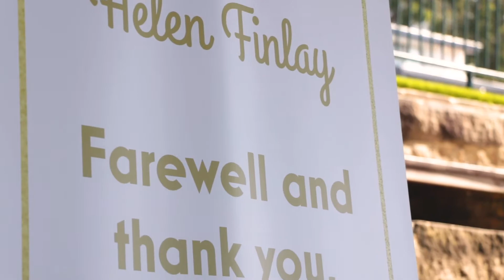Helen Finlay Farewell - St Philip's Christian College Gosford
At the end of Term 3 we farewelled Head of Junior School Mrs Helen Finlay as she prepared to move to South Australia to start a role as Principal. We couldn't sing at her farewell so Junior School learnt AUSLAN to sing The Blessing to her. Well done everyone.

Thanks to Brad and Bev for helping us learn to worship in new ways.

The Blessing written by Steven Furtick, Chris Brown, Kari Jobe, Cody Carnes with Elevation Worship

Passion and Purpose - for the Whole of Their Life

St Philip's Christian College - Gosford
20 Narara Creek Rd Narara NSW 2250 (Cnr Manns Rd)
Central Coast Australia